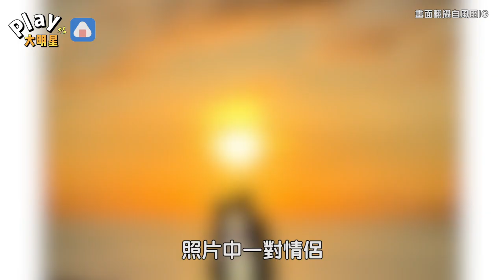風田突然PO出情侶親吻照 分手五個月交新歡網驚：是朵拉嗎？